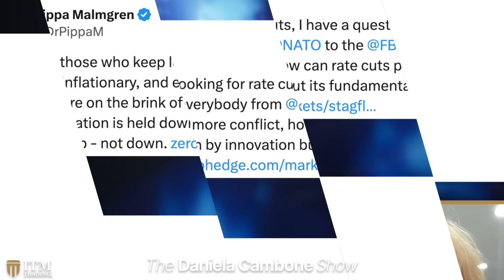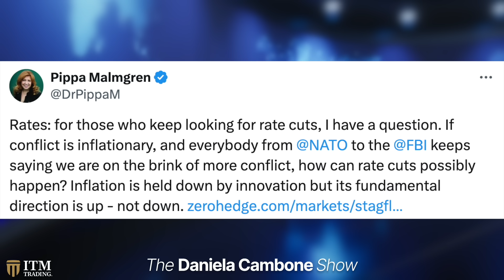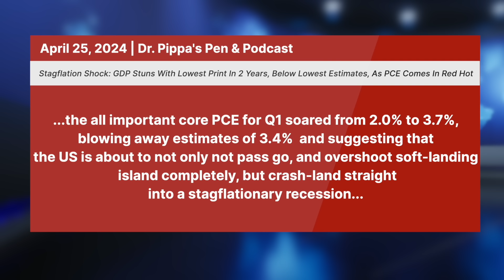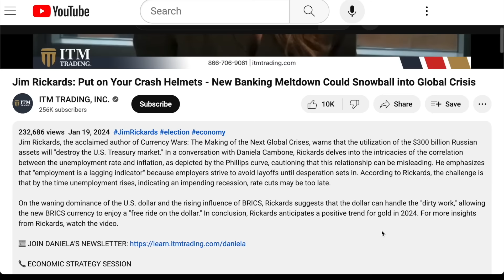Crash Landing Ahead? Fed May Cut Rates but We’ve Run Out of Time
"We're pretty much running out of time for them to do a rate cut," says Dr. Pippa Malmgren, American entrepreneur, economist, and presidential advisor, in the second part of her interview with Daniela Cambone. Malmgren explains that it’s less likely for the Fed to cut rates before the presidential election because they would risk being accused of "helping the incumbent" if they do. Additionally, she notes that rate changes usually occur when there’s a clear signal of where the economy is headed, but before an election is not the opportune time. She further emphasizes that rate hikes didn’t significantly alter liquidity conditions. Malmgren also shares her perspective on current affairs, suggesting that World War III will be an invisible technological war. "We're in a world where this battle may not involve hand-to-hand combat, but rather power grids going down or other significant events."

📞 PROTECT YOUR WEALTH AND ASSETS: Learn how to transform market turmoil into opportunities.